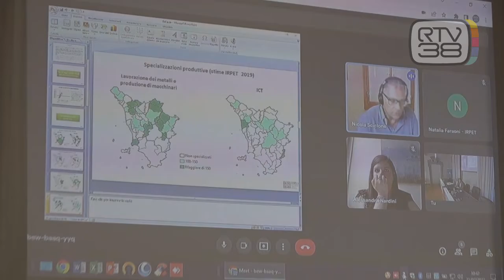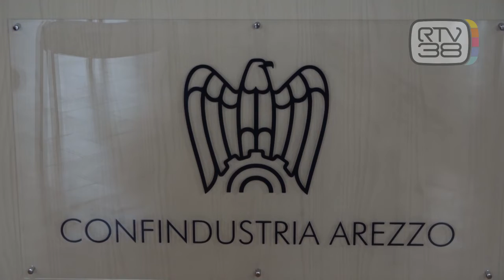IMPRENDITORI SPAVENTATI DALLA CRISI